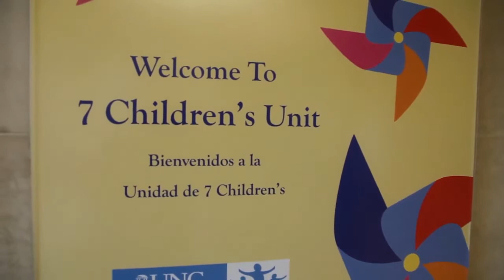Andy Grammer rocks UNC's Children's!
You won't BELIEVE how cool this was. Music 🌟 Andy Grammer went above and beyond to bring magic to the NC Children's Hospital. Watch how generosity can make the toughest times for our kids the most special times, too.
Thank you Andy Grammer and Pulse FM 96.9 & 102.5!!! 🙌